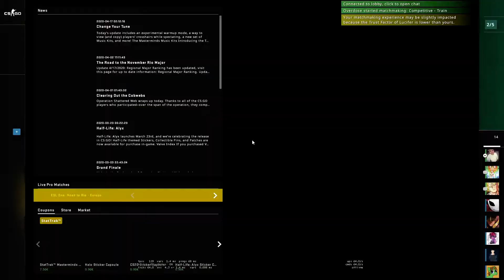nickata nisto ne zbore cela partia oti se snima ama na krajo zabravi